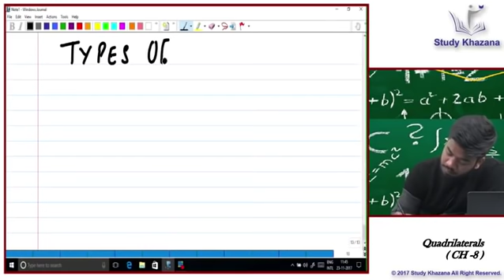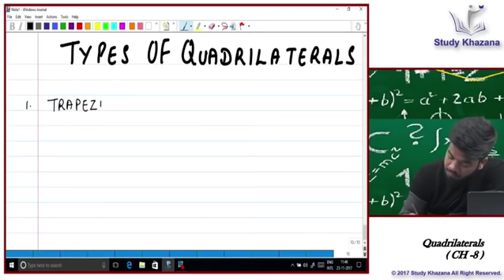Quadrilaterals Maths Class 9 | CBSE | NCERT | Study Khazana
The tutorial aims at explaining the topic Quadrilaterals of class 9.
A quadrilateral is a polygon with four edges (or sides) and four vertices or corners. Sometimes, the term quadrangle is used, by analogy with triangle, and sometimes tetragon for consistency with pentagon (5-sided), hexagon (6-sided) and so on.

Topics Discussed -
1.) Curves
2.) Types of Curves
     (i)Open Curve
     (ii)Closed Curve
3.) Polygons
4.) Diagonals
5.) Angle Sum Property
6.) Types of Quadrilaterals
     (i)Trapezium
     (ii)Parallelogram
     (iii)Rectangle
     (iv)Square
     (v)Rhombus
     (vi)Kite

1. To buy Banking & SSC Latest Pattern Video Courses of StudyKhazana - at Online Streaming, SD Card or Tablet